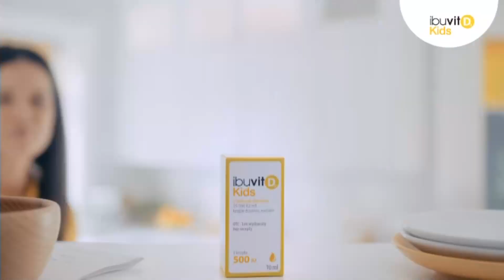Disney Junior - Zapowiedzi i Reklamy z 16 Marca 2024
Zapowiedzi i Reklamy z Disney Junior z 16 Marca 2024

Muzyka: Sammy Davis Jr. - I've Gotta Be Me